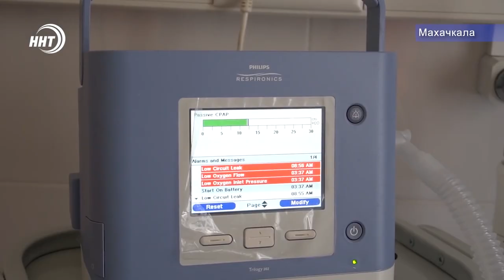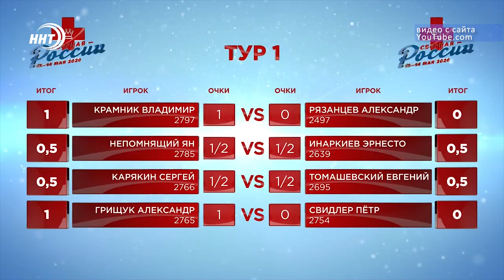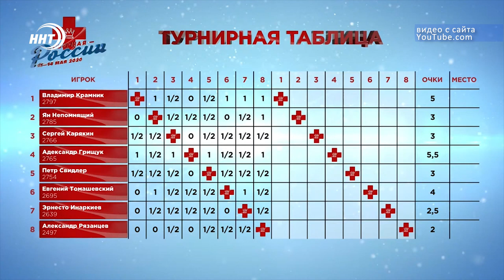Новости Дагестана за 6.06.2020 год